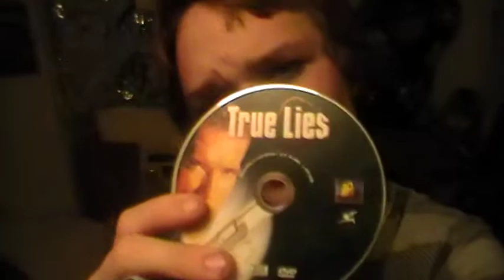How To Make Your Own Guitar Pic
just wanted to show people how to make a home made guitar pic for your guitar playing and its special cause you made it your self